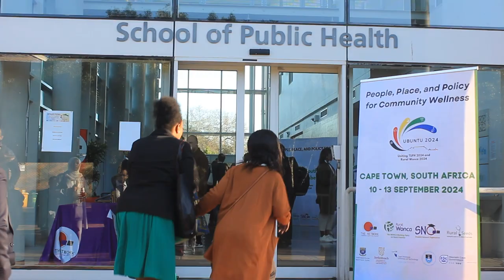Interview: Rural WONCA at Ubuntu 2024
Chair of the WONCA Working Party on Rural Health, Prof Bruce Chater is interviewed by the chair-elect, Dr Pratyush Kumar.

Interview recorded at Ubuntu 2024 conference in University of Western Cape, Cape Town, South Africa. Tuesday 10 September 2024.

More information on the Global Rural Health Summit in Bengaluru, 4 April 2024